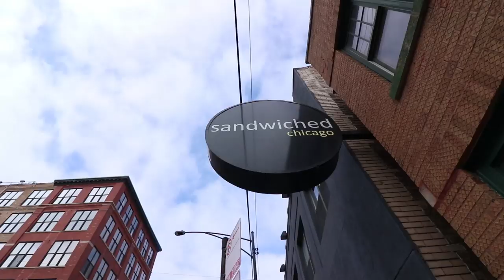Sandwiched Chicago's Delicious Patty Melt!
Today Corey and Sean head to Sandwiched Chicago in Lincoln Park to try their amazing Patty Melt!

Song 1
Artist: Damma Beatz
Song: Live with It

Song 2
Artist: Damma Beatz
Song: Focused

Dimitri Kaye
Dan Hunt
David Beaudoin

Matt Williams
Garrett Lenox
Jessi Moths
Christopher Protain
William Tyler Finnell
Amanda Evans
Cindy Brown

Joe Watt
Matthew Albertson
Cedric Hurst

Jeremy Walden
Slippy Jones
Rob G
CJ Gall
Curtis Kolbe
Chuck Gordon
Alejandra Cervantes

TEAM WELBY!!
Brian Houser
Orin Dix
Kevin Fandry
Elizabeth Rickard
Zako Ryan
Jeremy Nosser
Kourtny Basinger
Jacob Reed
Arthur Brown
MrVkng9099
Nick Wass
Kori Koschalk-Newmister
Debbie Ely
Cinny Hayes
Jackie Heroux
Ron Ely

Matthew Menentowski
Scott Hinden
Jeff Ohlrich
Hannah-Elizabeth Morris
Michael Goodrich
Corey DeLaurentis
Starke M Rogers
Mark Cook
Big Mitch
Sean Hanley
Chad Munson
Batman
Steven Carrington
Michael Malone
James Smith
Tom Keller
Alex Nolly
CJ Moore
WonderMedia
Shay and Julie Moore
Dustin Anderson
Steven Berger
Joseph Rutherford
Steve Bradford
Matt McDaniel
Brian Yaczik
Chris Voss
Justin E
Maggie Trendell
Lee Lawson
Steven Edgell
Chris McKay
Thori
Juliet Bagel
Doug Clemann
Jason Jones
Christopher Haines
Dawnn Gray
Chris Michela
Brandon Long
Eric Ely
Eric McCloskey
Rajen Savjani
Lewis Mobey
Justin Tabor
Anjelica Jesus
Michael Hopper

Patrick Canale
Jason Harrison
Maggie Sue
Robert Johnson
Brian Finley
Drew Braston
Tom Wathey
Jewel M
Hansel Infante
Walter Heller
Bill Barrett
Jon R
Michael Srock
Alex Kalogeropoulos
Bailey Medlin
Johnny Is
Andy Armstrong
Jen Anderson
David Cooper
Dewey Cole
Chris Gutierrez
Becky Kelly
Molly
David Jackson

Dean Diamond
The Midwest Brew Review
Ryan Brown
Doug Hansen
Adam Ehlers
Robert Mattei
Randy Radabaugh
Erin Bell
Toni Cooper
Tiffany Myton
Jeffrey Bowling
Colleen Maxwell
Justin Hazard
Amanda Harvey
Nearly Worthless
Jo Espanol
Josue Baez
Kyle Hopfensperger
It's Raining Babies
Joe Norskov
Sean Levings
Michael Medhurst
David Trundle
Matt Lewis